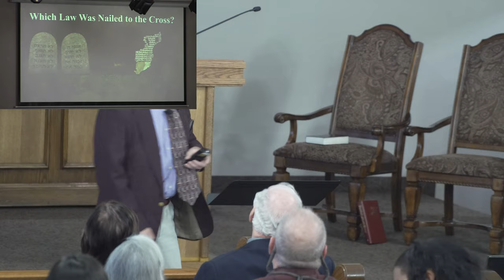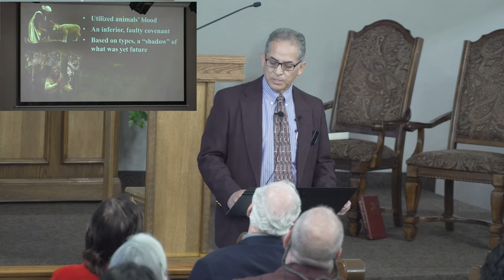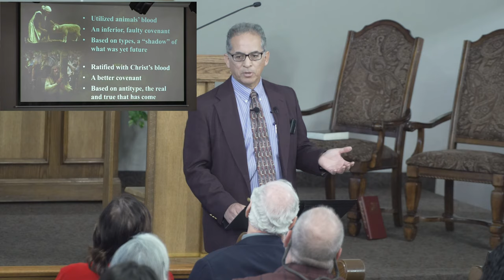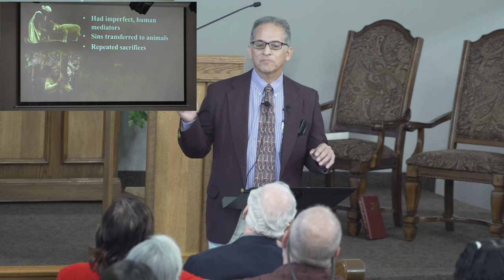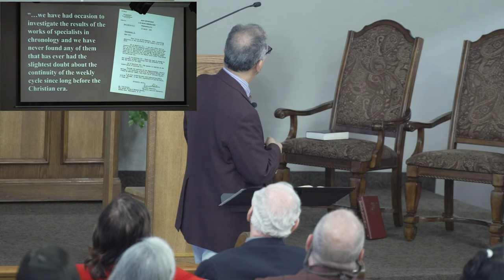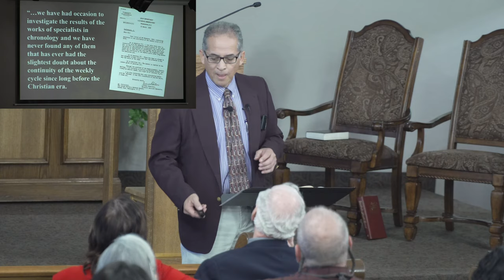Daniel Revealed: How the Little Horn Changed God's Law - February 15, 2020